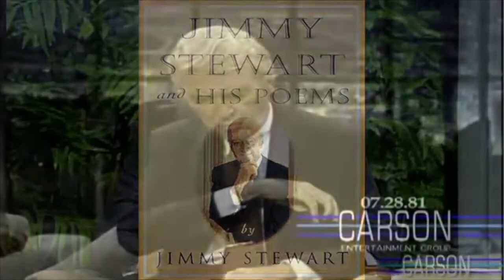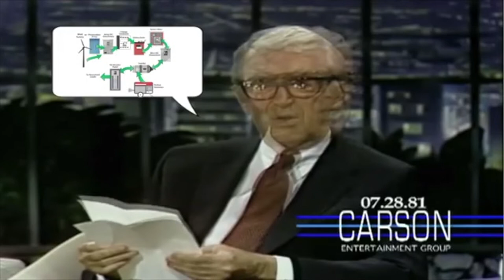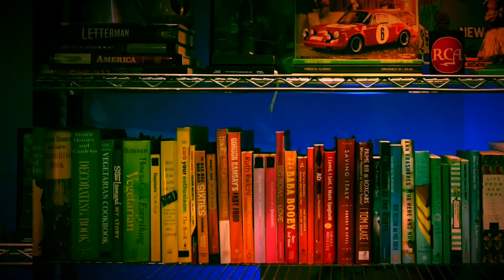🎙✨ ROY FIRESTONE tv legend 📺 • LATE NIGHT PLAYSET 10.30.2019 S2E95 ❤️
TONIGHT: We get UP CLOSE with TV legend ROY FIRESTONE… I think I counted an even dozen impressions, maybe more. And the stories, my god, the stories… Paul McCartney, Elton John, Jimmy Stewart, Richard Kline, Charles Barkley, Harry Carey, Wilt Chamberlain, Muhammad Ali and so many more. We cover it all and everything in-between but of-course get to Jerry Maguire “Don’t make me cry Roy!” Check out Roy’s new book “That’s What I’m Talking About” and go see his live variety show when it hits your town! Thank you Roy, come back anytime! • BUT FIRST: mrsryan davewatch2019 ecf from BMW of Ridgefield and a video from the weekend • Thank you for hanging with us in the latenightplayset 🎙❤️✨
Tune in tonight 11P eastern / 8P pacific on YouTube 📺✨ and the Podcasts